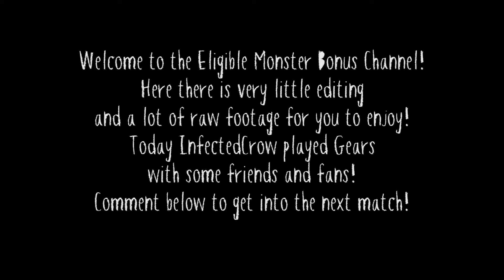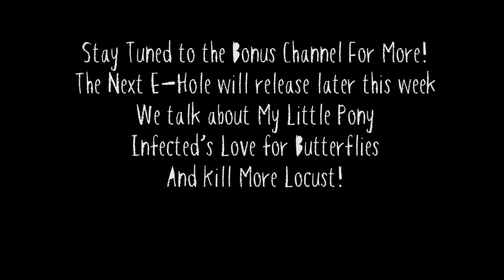Eligible Monster Community Playtime - Gears of War Judgement Survival PT1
Audio was recorded using Xbox Live Party, for the parts you can't understood we helped with subtitles! Everything on the bonus channel is done with minimal editing to allow for faster releases, for all the true Eligible Monster content, edited and plugged and with graphics go to the main channel!

InfectedCrow is joined by Kronos, Donuts and Waleyy. A random guy jumped in midway!

Want to join us? Send a message on xbox to InfectedCrow or ZodicalCandy and we'll arrange it!